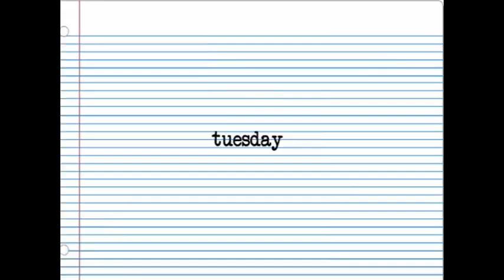Tuesday 3/14: Sierra... talks about nothing for 10 minutes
How is it possible that I had a small list of things to say, I only said half of them, and yet this is nine minutes?  Crazy!  Sorry, girls!

Anyway, I just also wanted to say: Next to Normal... is amazing.  As is In The Heights.  Ashley, give it a chance.  I don't really know the Tony performance (I was waiting for it all night and a fuse blew right as it started so I have a negative association with it...) and I know it's not for everyone, but give it a chance because I ADORE that show.  So much.